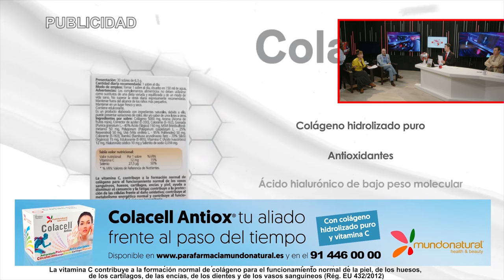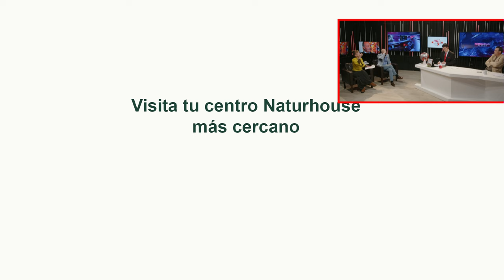🔴El SECRETO que esconden las saunas gays del suegro de SÁNCHEZ 🔴¿ EL CHICLE que lo UNE con MARLASKA?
Descubre el secreto que esconden las saunas gais del suegro de Pedro Sánchez y el posible vínculo con Marlaska. ¡No te pierdas este vídeo de DistritoTV que está dando de qué hablar en las redes! ¡Sigue leyendo y entérate de toda la verdad!

1:51: 🔴 Debate intenso sobre la actuación del gobierno en el caso de los guardias civiles asesinados en Barbate.
5:49: 🔍 Corrupción y negligencia en el gobierno español, priorizando premios de cine sobre seguridad y necesidades básicas.
11:39: 💰 Despilfarro de dinero público en publicidad y gastos innecesarios por parte del gobierno español.
17:36: ⚠️ Criticismo hacia el gobierno por falta de acción efectiva en la lucha contra el narcotráfico en Cádiz.
21:53: ⚖️ Cuestionamiento sobre la falta de medios y aplicación de la ley en la lucha contra el narcotráfico en España.
25:59: 🔍 Revelación de problemas en el campo de Gibraltar, críticas a la actuación policial, despilfarro de fondos públicos y menciones a Gibraltar como narcoestado.
31:20: ⚔️ Propuestas para abordar el narcotráfico en Gibraltar y mejorar la seguridad en España.
36:11: 💥 Críticas a la falta de acción del gobierno en la lucha contra la delincuencia y la protección de los ciudadanos en España.
42:39: 🕵️ Vinculación entre Marlaska y Sánchez por secretos oscuros, saunas gays, y presuntas situaciones comprometedoras.
46:17: 🔍 Desafíos y controversias en torno a la imputación del marido de Marlaska, la gestión de crisis en el Ministerio del Interior y la falta de apoyo político a Sánchez.
51:01: 🔥 Revelación de órdenes de la Casa Real sobre el regreso de Rey Juan Carlos, críticas al ministro y deseo de juicio justo.